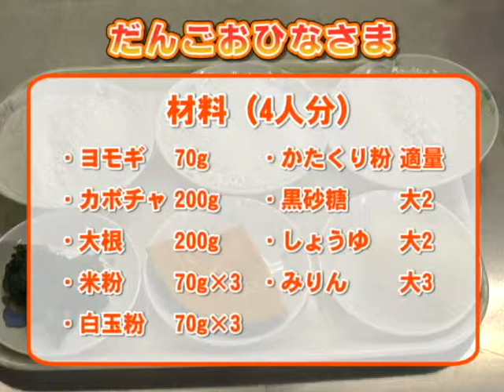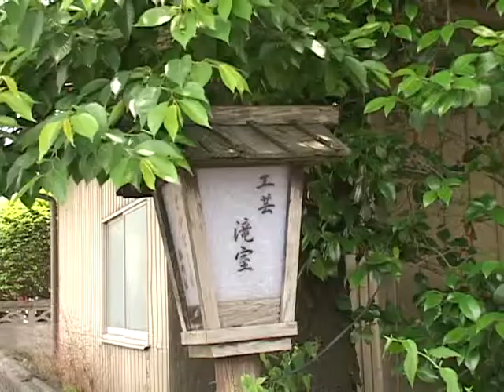平成30年地産地消クッキング3月号『だんごおひなさま』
阿蘇市食生活改善推進員協議会 波野支部
自然の野菜の色が鮮やか！ひなまつりにぴったり『だんごおひなさま』